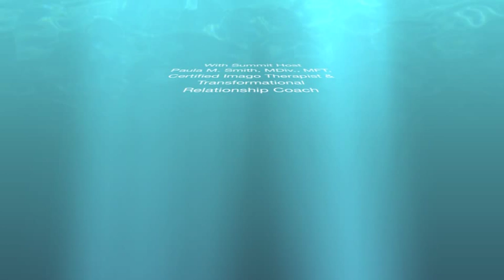Famous Relationship Coach Dr Aaron Turpeau - Compatibility, Black Marriages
Dr. Turpeau gives a synopsis of his best selling  book "The Harmonious Way." He also explains the best way to to go about the mate selection process. He tells you how to  find love and marriage by playing your true note in life.